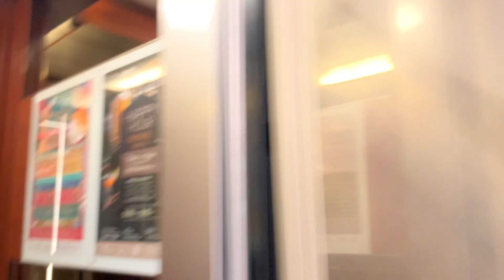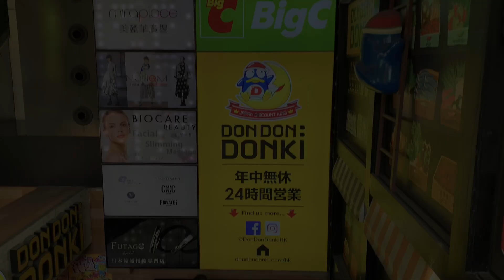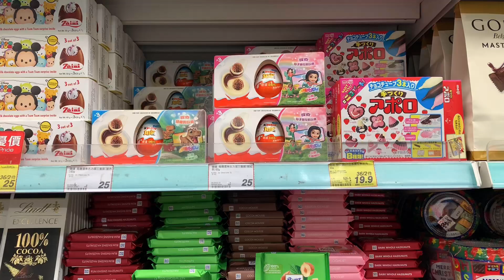2023 Hongkong Travel Vlog DAY 3,4 & 5 (TST & Disneyland) | WORLD OF FROZEN | Kimbaaaaab